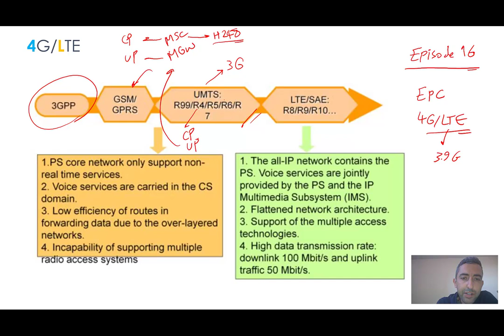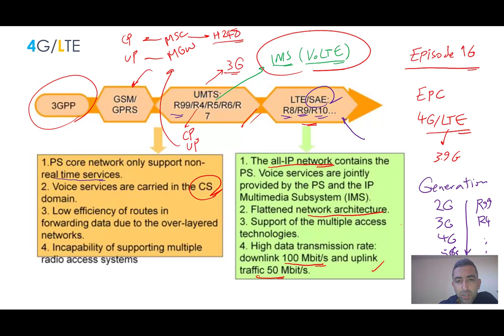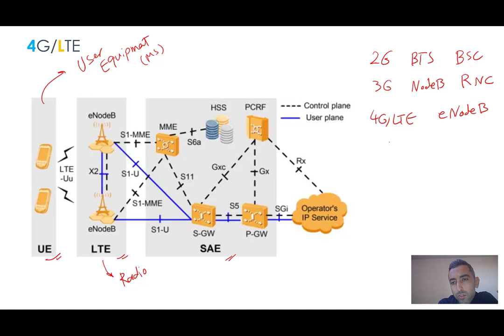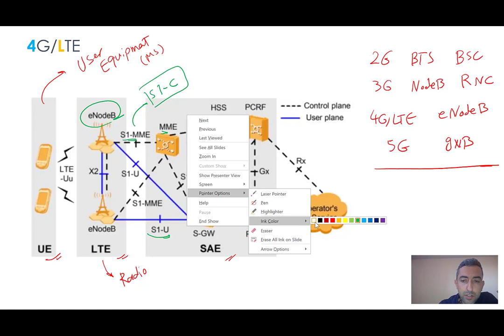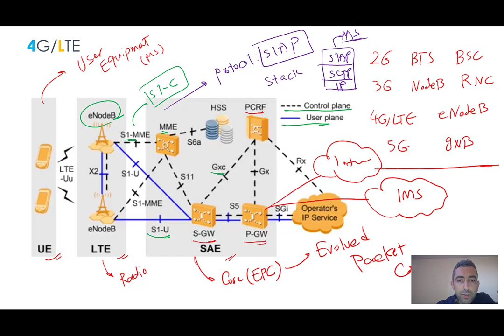16- Mobile Networks 4G / LTE Introduction / EPC / Evolved Packet Core Intro (Episode 16)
16- Mobile Networks Overview 2G/3G/4G-LTE/5G (Episode 16)

🟣 Table of Contents:

+ An Introduction to 4G/LTE Core, EPC
+ EPC (Evolved Packet Core) Overview
+ EPS (Evolved Packet System) Architecture
+ SAE (System Architecture Evolution)
+ LTE (Long Term Evolution)
- Radio Part (LTE, eNodeB)
- MME (Mobility Management Entity)
- SGW: Serving or Service Gateway / PGW: Packet Gateway
- PCRF: Policy and Charging Rule Control Function
- X2, S1-U, S1-MME, S10, S5 / S8, Gx, Gy, Gz, S6a Interfaces
- S1AP, X2AP, GTP, Diameter Protocols
- GTP: GPRS Tunneling Protocol

🟢 If you like to support my non-profit activities like these free training materials or my activities for cancer society such as preparing cancer and biomedical datasets and related research, you can send your desired amount of cryptocurrencies to this Tron (TRX), Tether (USDT) or other addresses ⬇️:

TRX: TBdoetsE8h6djj7gBQVf8XeGdRG61eYVnM
USDT (ETH): 0x50b0d145Ce39b3fd99Fa4893dba38a3D02286Cd9
USDT (SOL): JCMQ2erx6jr4BGaXZBBQdWuhsujrbo4rsTHD6NbyCXYm
USDT (TRX): TBdoetsE8h6djj7gBQVf8XeGdRG61eYVnM
BTC: bc1qqmplzc4dk3aqg7vhw3794unf405ygdsll3xvkl
ETH: 0x50b0d145Ce39b3fd99Fa4893dba38a3D02286Cd9
ETC: 0xF96E7Cc90dd908B9467eD04bEbA8c3a8D675A53f
BSV: 1KMB77zCC5nyX31SY2EExWsqLuCNkgCprX
DOGE: DNVJiHLEsqVHCY3Fh9PR7xqDcWF8RoC7z1

Thanks! 😊🙋🏻‍♂️🌸📚☕️✍🏻🌹🙏🏻
Hamidreza Bolhasani